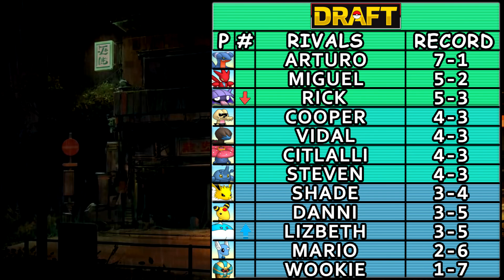Pokemon Black 2 Draft (Rival Battle) Part 45: The Casual Vs The Competitive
Rival Lizbeth takes on Rival Rick. Rick has good knowledge of Pokemon, while Lizbeth plays casually and enjoys the games. Let us see who is stronger.